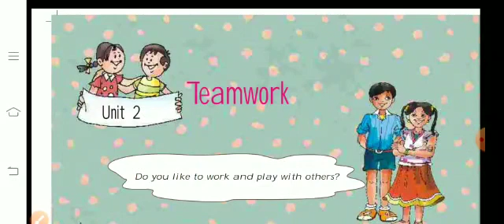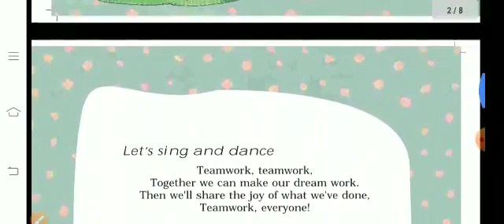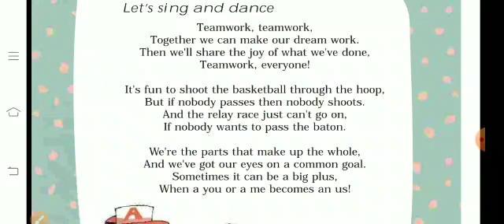V - STD - ENGLISH - UNIT - 2 - POEM - TEAM WORK